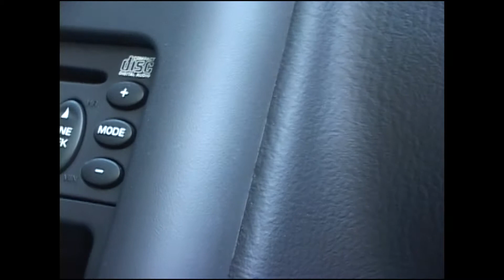Mitsubishi Eclipse Spyder GS 2001 Stock Footage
Filmed with SONY DCR VX2000  February 2004